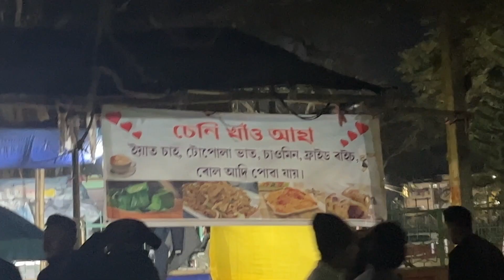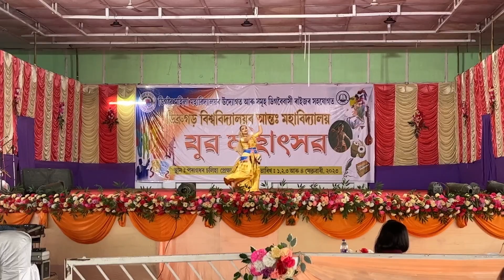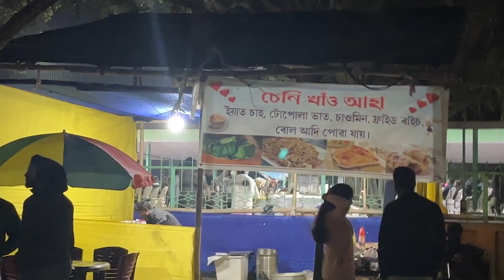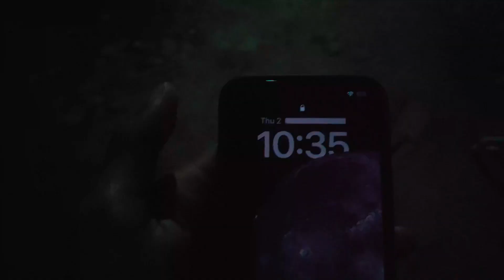Youth Festival 2023❤️‍🔥🦋😂Full Masti Hol👀